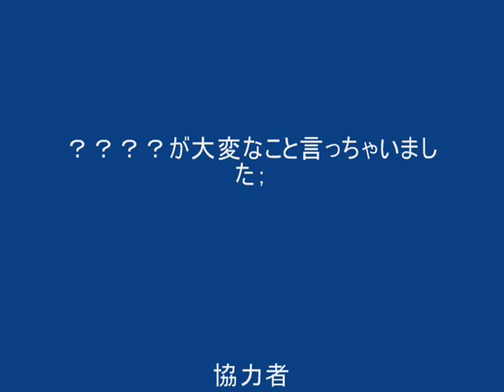MHP2G ブラッド・セブン ガルルガ 3/3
やばいやばいやばいやばい（音量注意！）